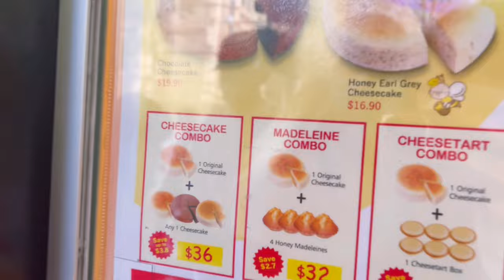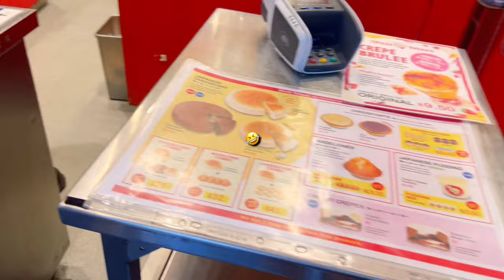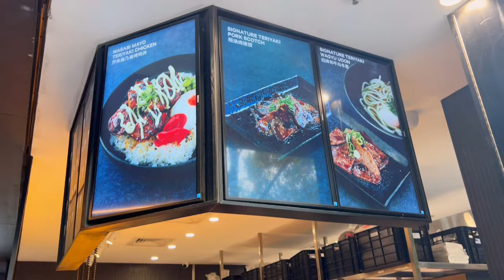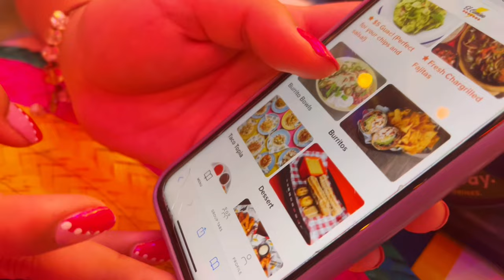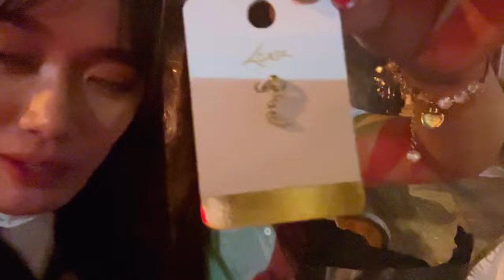melbourne life 🇦🇺 uncle testu’s creme brulee crepe, omi’s boba review, shopping, mexican food 🌮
Hello everyone,

Lavie & I decided to try out Uncle Tetsu's famous creme brulee crepe in Melbourne city. We also tried out some boba drinks from OMI before heading to Fitzroy to have some Mexican food at a restaurant called El Camino. I guess you can say this vlog is more like a food-hunting video! Hahaha.

Either way, I hope you enjoy this vlog~

About Me:

Hello, my name is Sabrina. I am a Malaysian (born Chinese), living in Melbourne, Australia 🇦🇺! I am currently a university international student here.

I’ll be sharing my university and daily life through vlogs as I continue to explore Australia.